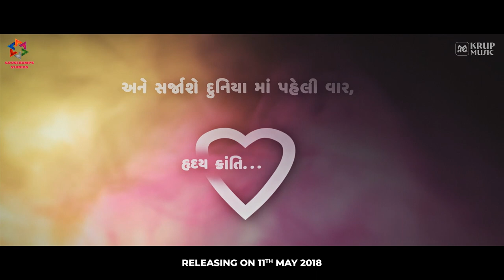Oxygen Official Trailer | Chinmaay Purohit | ઓક્સિજન | Krup Music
Here we present the official trailer of our upcoming Gujarati Movie Oxygen.

Synopsis:

What if, a person becomes as essential as 'oxygen' is to your life ?
'Oxygen' is a heart-warming story that will make you question everything you would know about love,friendship, and companionship.This novel film will rekindle your relationships and breathe new life into them.As the story unfolds,you will find yourself welcomed into a new world of relationships-one where emotions could be felt like never before.

સંબંધોની નવી દુનિયામાં, આપનું સ્વાગત છે...

Starring: Anshul Trivedi, Vyoma Nandi, Darshan Jariwala, Rohini Hattangadi, Arvind Vaidya, Pratiksha Lonkar, Annapurna Shukla, Nisarg Trivedi, Shaunak Vyas,, Pralay Rawal, Bharat Thakkar, Pankaj Pathakji, Dhvani Trivedi, Kaushambi Bhatt, Kamal Joshi, Devangi Joshi, Vaishank Ratanben, Pratish Vora, Jash Thakkar, Yuvraj Gadhvi, Simran Arora, Bheem Vakani, Deepak Pandya, Shraddhanshu Trivedi, Subhash Brahmbhatt, Dipti Brahmbhatt, Raju Joshi, Jaynit Popat, Aazmin Besania, Dhanji Kadiwala, Dhairya Rawal, Reeva Rachh, Hitendra Shah, Kalpesh Patel, Swayam Chhaya, Mahi, Yajatra Bhatt,Uttara Gargesh, Manin Trivedi, Jay Mehta, Sheena Arora, Harpreet Singh, Bunty Majinder Singh, Chirag Trivedi, Harish Pandya, Gopal Barot

Lyrics: Chinmaay Purohiit
Singers: Parthiv Gohil, Jonita Gandhi
Cinematographer: Shakil B Khan
Editor: Ajay Parashar
Lin Producer: Bharat Thakkar
Creative Producer: Devandra Supekar
Associate Directors: Dhvani Trivedi, Krutarth Jani
Writer & Director: Chinmaay Purohiit
Digital Media Partner: Funky Developers
Production: Goosebumps Studio
Producer: Haresh Makwana,Ragi Tanmay Purohit, Chinmaay Purohiit